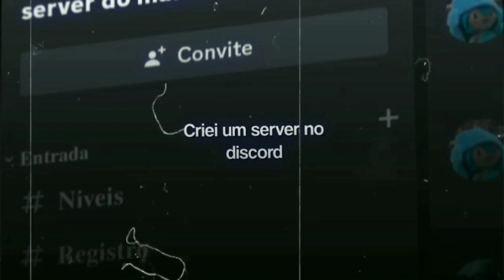Eu Só Quero Te Comer, Eu Não Quero Te Iludir (Speed Up)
⚠️Essa música não é minha! Eu apenas acelero por entretenimento para pessoas que gostam, se você é o autor dessa música e quer que eu remova o vídeo, mande um e-mail para